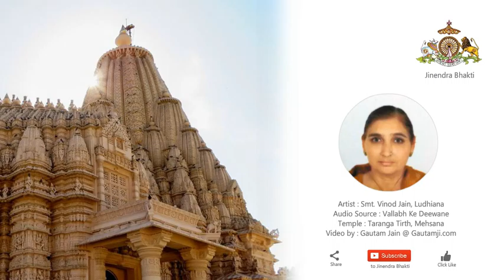Pyara Hai Sama Prabhuji Baithe Ho Kahan | Vinod Jain | Jain Stavan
Artist : Smt. Vinod Jain, Ludhiana
Audio Source : Vallabh Ke Deewane
Temple : Taranga Tirth, Mehsana
Video by : Gautam Jain @ Gautamji.com